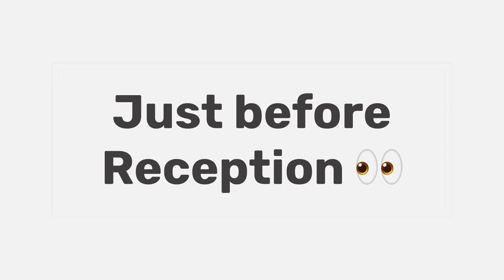Day of Reception in Navalgund 👀❤️‍🩹 || vlog -55 || Reception video || Indian wedding video